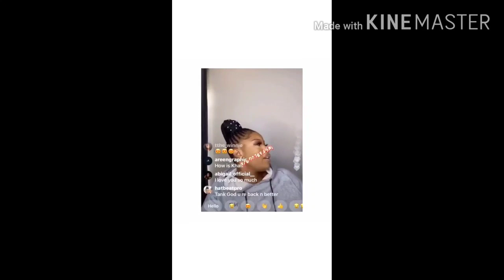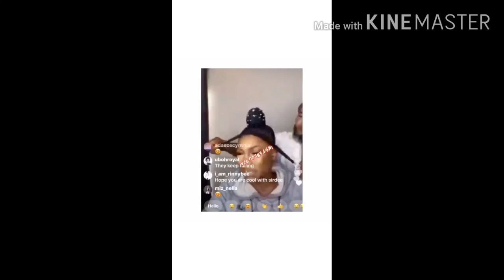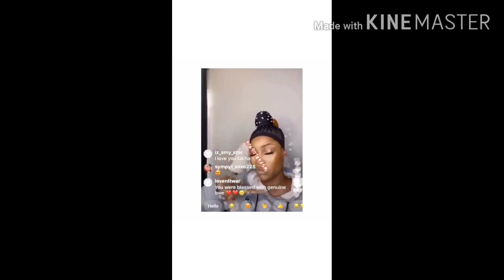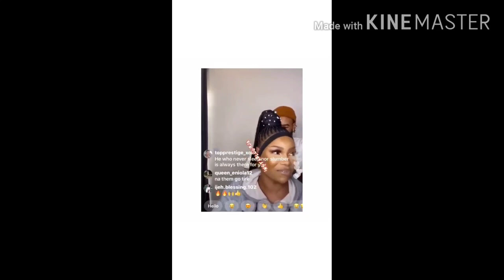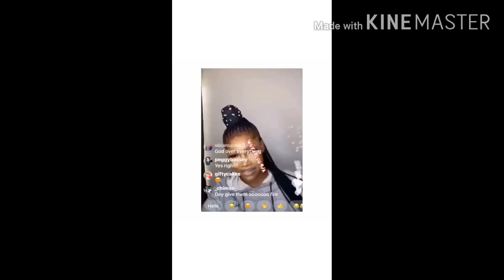Rema special date with a fan/Tacha address those who wants her down fall/stay off Rosie Kachi warns